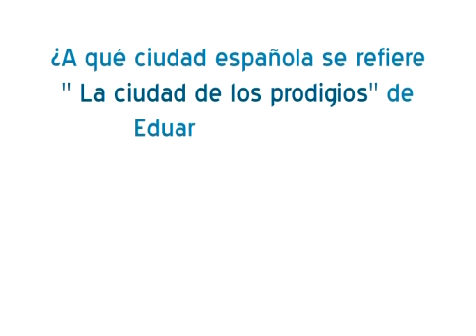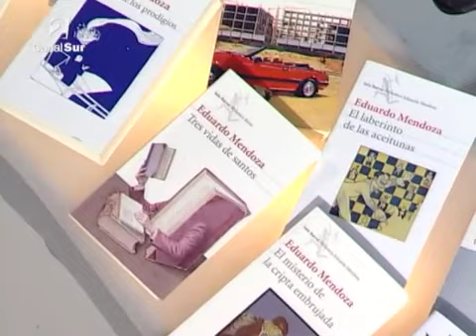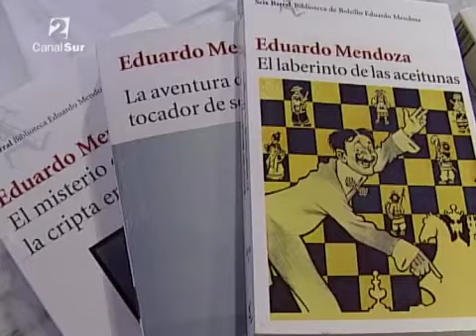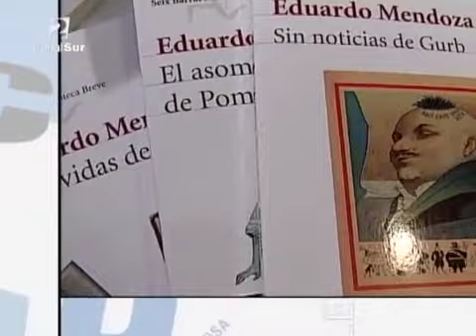EL PÚBLICO LEE 21.2.10